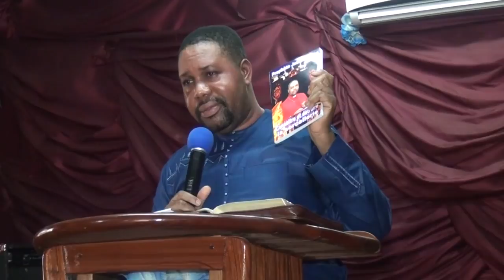Prophete Joel Krasso "Voici à quoi ressemble mon livre" VEN 13 OCT 2017